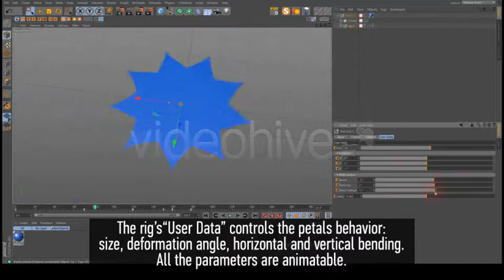After Effects project - Flower Petal Open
Flower petal opener: suitable for any event like birthday, Easter, Christmas, or any other you can imagine :)
ect is programmed to get changes and general animations in a easy way trough user controls made by Xpresso.
Main features
    Cinema 4D R15 project
    Resolution Independent
    Easy to customize thanks to custom Xpresso interface
    Video tutorial included
    No Cinema 4D plugins required
    No After Effects plugins required
    Prerendered 1280×720 version included
    Project for AE CS6, CC